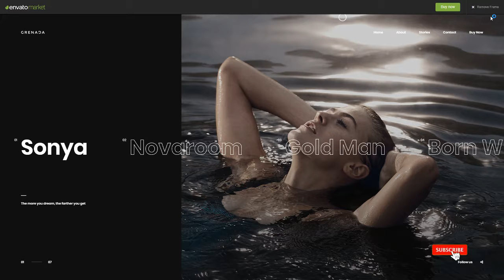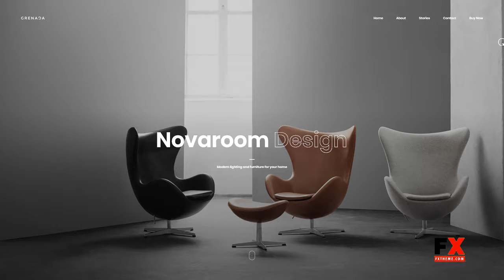Grenada - Creative Ajax Portfolio Showcase Slider Theme Malakai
Compatible With WPBakery Page Builder 5.7.x, WPBakery Page Builder 5.6.x, WPBakery Page Builder 5.5.x, WPBakery Page Builder 5.4.x

 Columns 4+

 Layout Responsive

 Tags ajax, business, clapat, clean, creative, minimal, modern, one page, parallax, photography, portfolio, showcase, tweenmax, wordpress